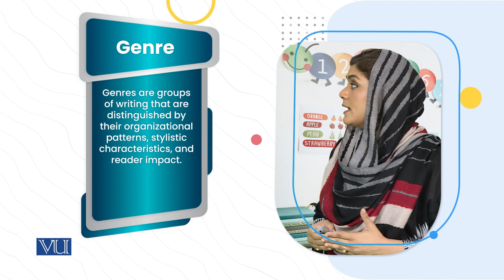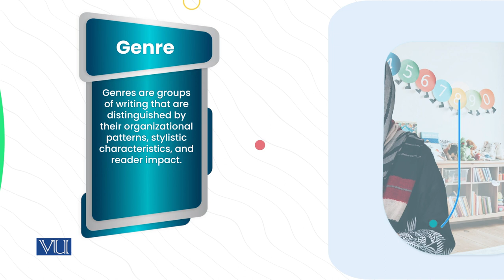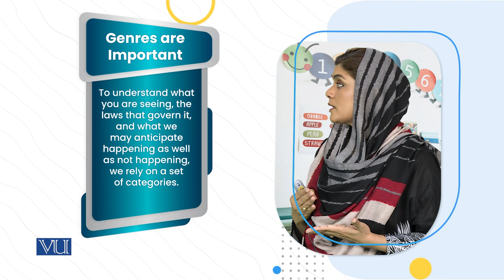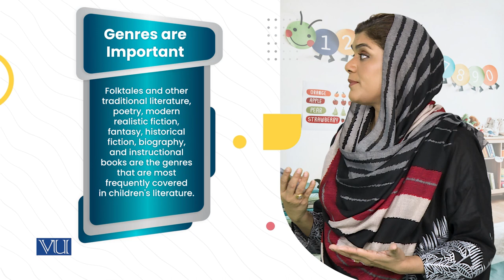Components of Literature: a. Genre | Children's Literature & Educational Games | ECE203_Topic088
Topic088: Components of Literature for Children - a. Genre,
By Dr. Shaista Syeda